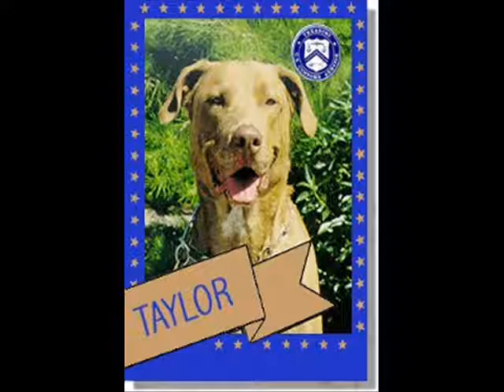Beware The Hype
The media would have you believe lies and half truths in order to sell more ad time. Pit Bulls do not bite more than other breeds per capita but the cases are viral among the media. The maulings by the labs, poodles and golden retrievers may have a small spot in the middle of one paper.